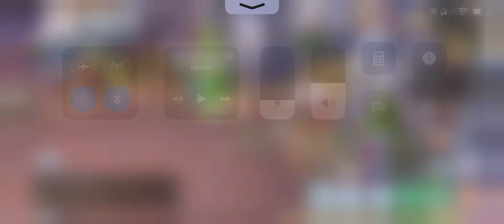Warlock/Sorcerer Multi MVP Hunting - Midnight Party